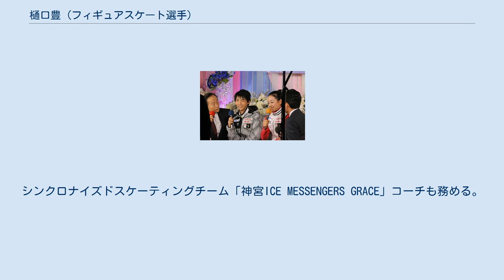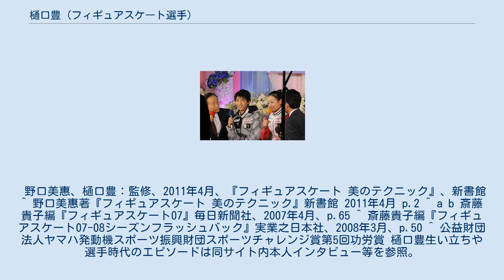樋口豊 (フィギュアスケート選手)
樋口 豊（ひぐち ゆたか　1949年9月20日 - ）は、日本のフィギュアスケート選手（男子シングル）、フィギュアスケートコーチ、振付師、解説者。
1968年グルノーブルオリンピック、1972年札幌オリンピック日本代表。
法政大学卒業。
 1949年東京都北区東十条生まれ。
幼少時は病弱であったという。
1959年、小学校5年生の時から後楽園アイスパレスにてスケートを習い始める。
明星学園高等学校3年生だった1968年、1968年グルノーブルオリンピックに出場。
同年に高校を卒業後、直ちにカナダ・トロントにスケート留学。
トロント・クリケット・スケーティング・アンド・カーリングクラブのメンバーとなる。
1971年に帰国し、法政大学に入学。
同大学1年生だった1972年、札幌オリンピックに出場。
同年の世界選手権を最後に現役を引退した。
全日本選手権では1969年大会から1971年大会まで3連覇を果たしている。
 現役引退後は指導者の道を進み、後楽園アイスパレス、品川プリンスホテルアイスアリーナ、高野アイスアリーナでコーチを務めた。
1998年長野オリンピックを控えた1990年代には日本オリンピック委員会専任強化コーチに就任し、日本人選手と外国人指導者をつなぐパイプ役として活躍。
選手強化体制の基礎を築いた。
現在は明治神宮外苑アイススケート場のヘッドコーチを務めており、秋篠宮佳子内親王の指導にも当たった。
シンクロナイズドスケーティングチーム「神宮ICE MESSENGERS GRACE」コーチも務める。
 2002年ソルトレークシティオリンピック（BShi）以来、NHKやJ SPORTSなどでの解説を担当している。
わかりやすい解説と辛口だが的確な指摘には定評がある。
 NHK杯国際フィギュアスケート競技大会では、2004年よりBShiの最終日生放送中、キスアンドクライにてエキシビションに参加する選手へのインタビュアー（兼通訳）を担当している。
このインタビューコーナーは翌2005年より「豊の部屋」、2007年からは「ようこそ「豊の部屋」へ〜Kiss & Cry〜」と名付けられている。
 2013年、長年スポーツ振興を支えた人物や団体に贈られる公益財団法人ヤマハ発動機スポーツ振興財団スポーツチャレンジ賞第5回功労賞を受賞した。
 野口美惠、樋口豊：監修、2011年4月、『フィギュアスケート 美のテクニック』、新書館 ^ 野口美惠著『フィギュアスケート 美のテクニック』新書館 2011年4月 p.2 ^ a b 斎藤貴子編『フィギュアスケート07』毎日新聞社、2007年4月、p.65 ^ 斎藤貴子編『フィギュアスケート07-08シーズンフラッシュバック』実業之日本社、2008年3月、p.50 ^ 公益財団法人ヤマハ発動機スポーツ振興財団スポーツチャレンジ賞第5回功労賞 樋口豊生い立ちや選手時代のエピソードは同サイト内本人インタビュー等を参照。